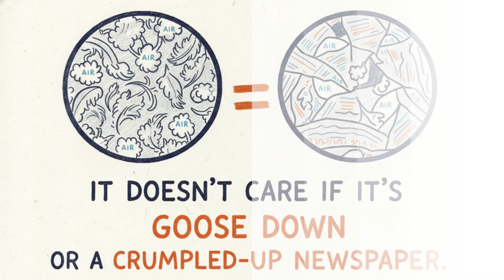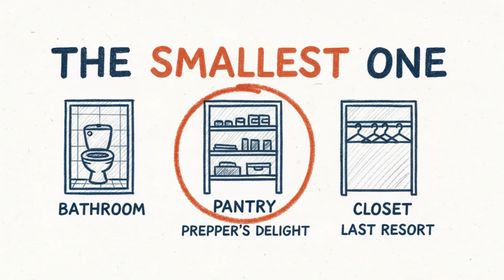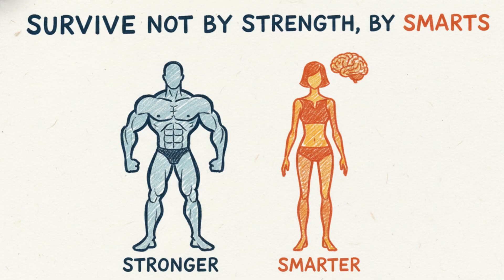If Earth Froze Tomorrow: Who Survives and Who Dies First.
The thermostat is down and the world has decided to become its own ice cube. This isn't a cold snap; it's the Great Reset. While your neighbor becomes a permanent art installation in his driveway, this guide explains how to survive using physics, desperation, and the contents of a recycling bin.

🔥 *THE ANTI-POPSICLE BLUEPRINT:*
→ *The Gospel of Garbage:* Use trash and trapped air as superior insulation.
→ *The Calorie is a Furnace:* Understand why fat is now more valuable than gold.
→ *Metal is the Enemy:* Learn why touching bare metal is an act of thermal self-harm.
→ *The Tyranny of the Tiny Room:* Create a human-sized nest to survive with body heat alone.

⚛️ *THE PHYSICS OF SURVIVAL:*
This isn't about expensive gear; it's about intelligence. The cold doesn't care about your 401k. It's an impersonal force that follows the rules of thermodynamics. This guide gives you those rules, so you can bend them to your will and survive not because you're stronger, but because you're smarter.

⏰ *TIMESTAMPS:*
0:00 - The Day the Thermostat Died
0:35 - Principle 1: The Gospel of Garbage
1:48 - Principle 2: The Calorie is a Furnace
2:45 - Principle 3: Metal is the Enemy
3:41 - Principle 4: The Tyranny of the Tiny Room
4:42 - Final Orders: You vs. Physics

🎯 *THIS BRIEFING IS FOR:*
✓ Preppers & Survivalists
✓ Anyone living in cold climates.
✓ Fans of "What If" scenarios and dark humor.
✓ People preparing for power outages or grid-down situations.

💀 *THE BRUTAL TRUTH:*
Your thousand-dollar winter jacket is a fashion statement from a fallen world. The person who understands that crumpled newspaper is a better insulator than brand-name fleece is the person who lives to see another sub-zero sunrise. Don't die looking good; survive looking stupid.